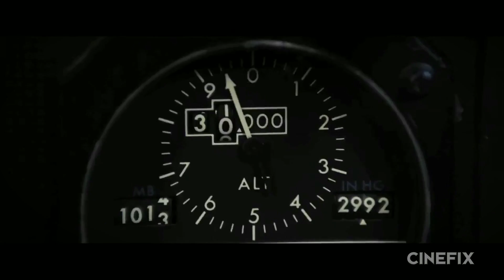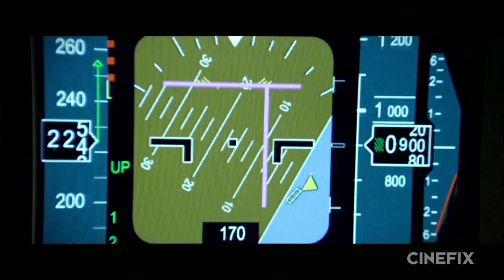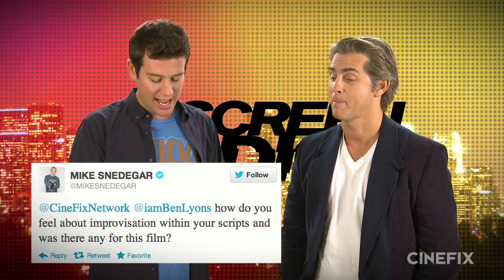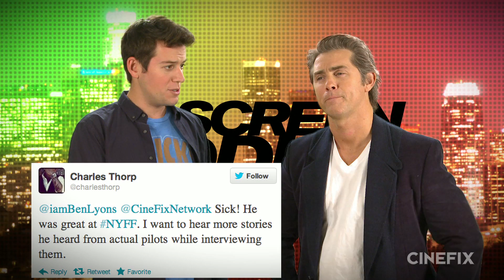John Gatins Interview - Flight, Need for Speed Movie, Real Steel 2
Exclusive Screen Addict interview with Flight screenwriter John Gatins - the writer behind Hard Ball, Summer Catch, Real Steel, Coach Carter and the upcoming films Need for Speed and Real Steel 2. Ben Lyons interviews John Gatins about his latest film Flight, which has some strong Oscar buzz around it. They discuss the research John did for the film, working with Denzel Washington and answer some fan questions. Plus, find out about John Gatins' upcoming films Need For Speed and Real Steel 2. What is your favorite John Gatins film?